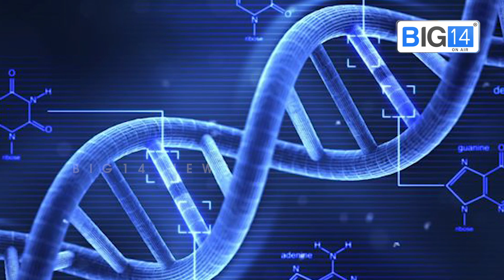Binoy Kodiyeri gets anticipatory bail in rape case | ബിനോയ് കോടിയേരിക്ക് ജാമ്യം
ബീഹാർ സ്വദേശിനി നൽകിയ പീഡന പരാതിയിൽ ബിനോയ് കോടിയേരിക്ക് ജാമ്യം. മുംബൈ ദിൻഡോഷി കോടതിയാണ് മുൻ‌കൂർ ജാമ്യം അനുവദിച്ചിരിക്കുന്നത്. ഉപാധികളോടെയാണ് ജാമ്യം അനുവദിച്ചിരിക്കുന്നത്. തെളിവുകൾ നശിപ്പിക്കാനോ സാക്ഷികളെ സ്വാധീനിക്കാനോ ശ്രമിക്കരുതെന്നും കോടതി മുന്നറിയിപ്പ് നൽകുന്നുണ്ട്.